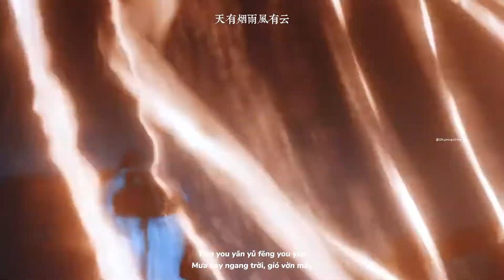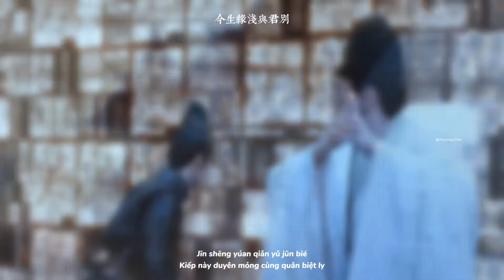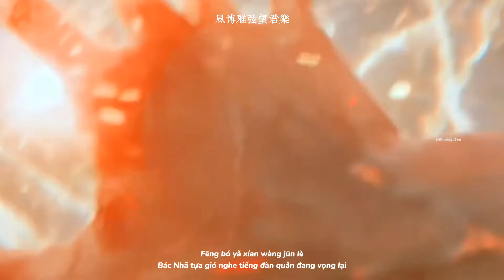[Vietsub - Pinyin] Si Tình Mộ 痴情冢 • Đặng Luân 邓伦 || OST Âm Dương Sư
❝Tình Minh tựa trăng sáng rọi chiếu sơn dã
Bác Nhã tựa gió nghe tiếng đàn quân vọng đâu đây.❞

Si Tình Mộ (痴情冢) Đặng Luân (邓伦) || OST Âm Dương Sư - Tình Nhã Tập

Lyrics :
心有磐石山有林
xīn yǒu pán shí shān yǒu lín
天有烟雨风有云
tiān yǒu yān yǔ fēng yǒu yún
弓箭有弦难为琴
gōng jiàn yǒu xián nán wéi qín
秋风画扇笛声轻
qiū fēng huà shàn dí shēng qīng

今生君恩还不尽
jīn shēng jūn ēn huán bù jìn
愿有来生化春泥
yuàn yǒu lái shēng huà chūn ní
雁过无痕风有情
yàn guò wú hén fēng yǒu qíng
生死两忘江湖里
shēng sǐ liǎng wàng jiāng hú lǐ

不求英雄万世名
bù qiú yīng xióng wàn shì míng
但求知己同路行
dàn qiú zhī jǐ tóng lù xíng
心如冰雪肩若蝶
xīn rú bīng xuě jiān ruò dié
是非对错无凭借
shì fēi duì cuò wú píng jiè

今生缘浅与君别
jīn shēng yuán qiǎn yǔ jūn bié
来世饮愿再重结
lái shì yǐn yuàn zài zhòng jié
星晴明月照山野
xīng qíng míng yuè zhào shān yě
风博雅弦望君乐
fēng bó yǎ xián wàng jūn lè

Thank For Wathching